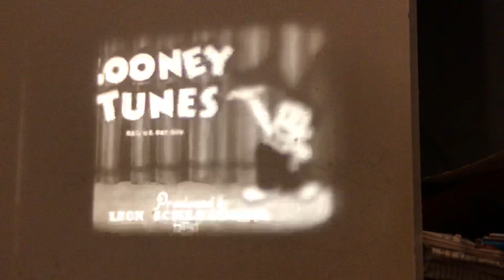The First Test To My New Vintage Bell And Howell 2585 16mm Film Projector (Needs To Be Fixed Soon).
Yeah Very Warpy... I Will Fix It Soon.

I Didn’t Have An Extra Reel So Instead I Just Used My Hands And Rewind It Carefully And It Safely Made It Back Into The Reel.